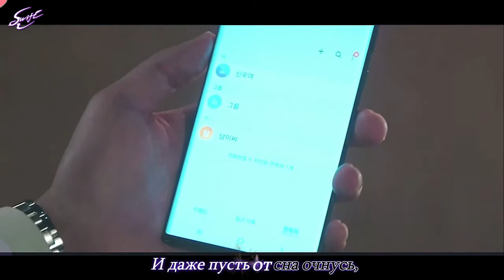[rus sub/eng sub] Kim Na Young - My All | My Roommate Is A Gumiho OST PART 2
*** Automatic English subs are available! ***
Исполнитель:
Название ОСТа:
Данный фансаб является интеллектуальной собственностью автора перевода, перекопирование разрешено только при указании всех кредитов (обязательно!)
Просьба не перезаливать видео и при публикации у себя давать кредиты на мой канал и на группу в следующем виде: [club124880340|@fansubswift]